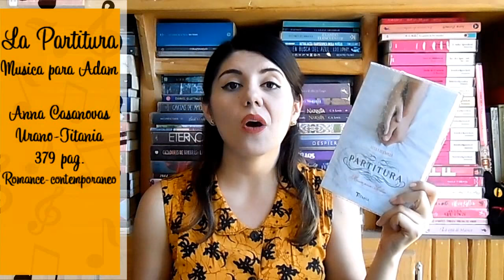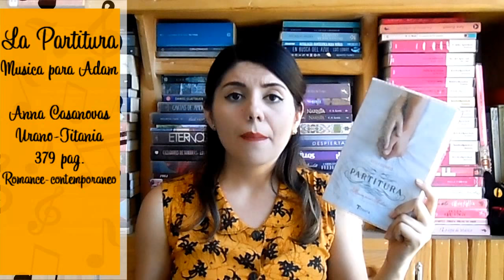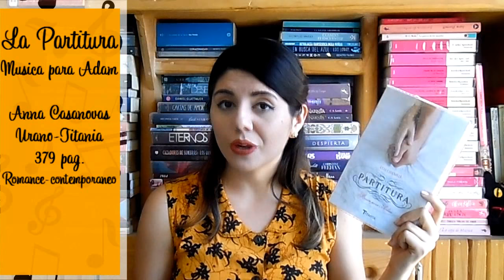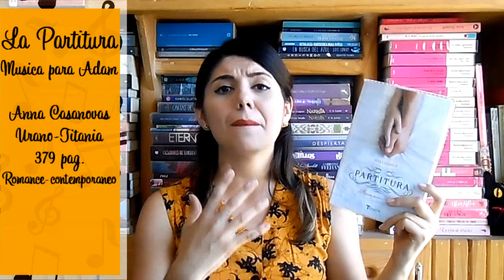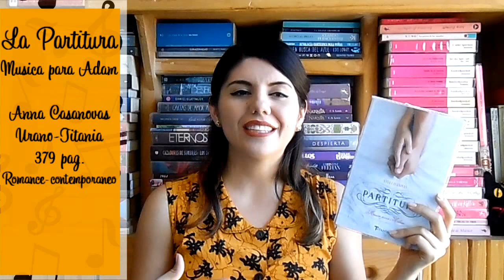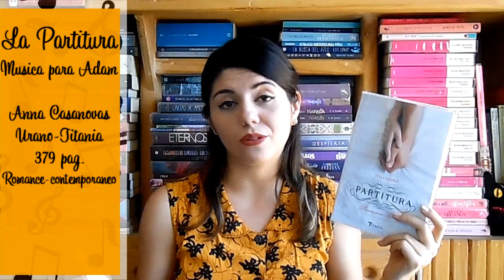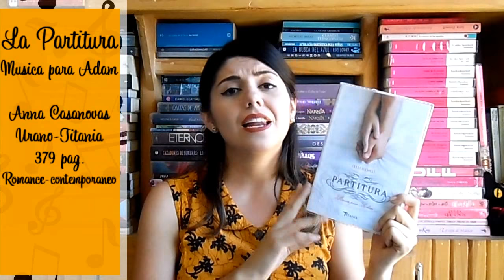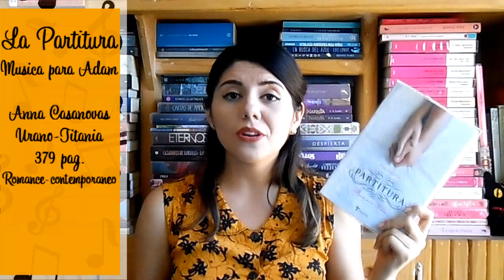°LA PARTITURA Musica para Adam°| Reseña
Hola amiguitos lectores
En esta ocasión el libro del que les vengo a platicar es un romance contemporáneo con  una historia en la que los personajes esconden algo y el misterio principal es una partitura. Espero les interese saluditos.
CONTACTA CONMIGO
MI CANAL